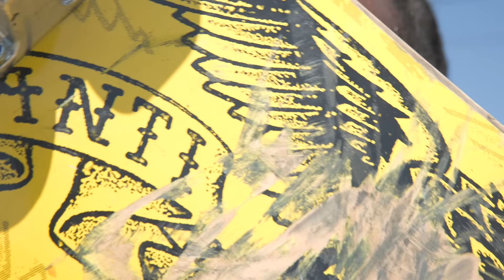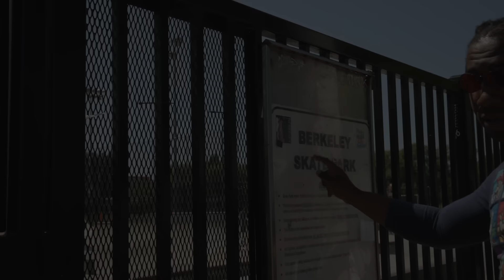Lil B - IShowSpeed [ Music Video ] [ Official ]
Produced By Keyboard Kid

LOVE YALL SO MUCH! STAY POSITIVE! - Lil B